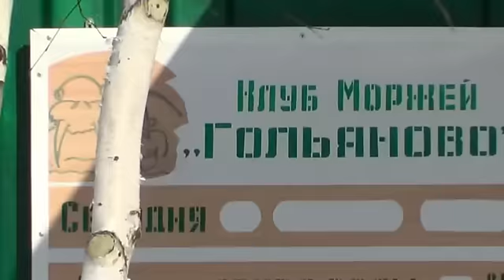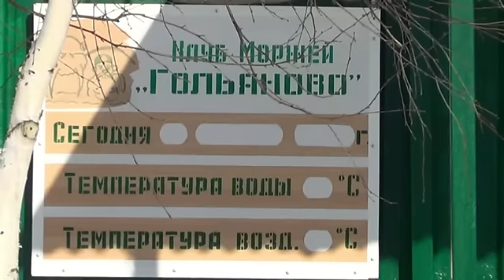Бег и моржевание. Русская национальная забава